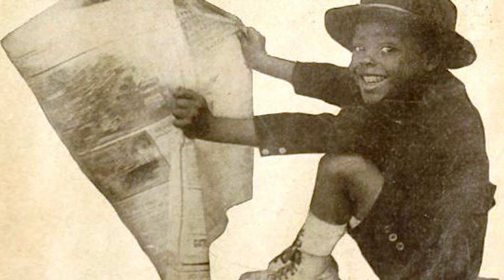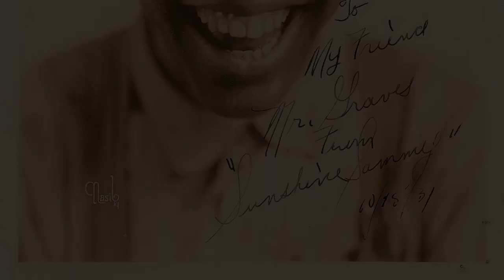How Did Ernest Morrison Fight Through Hollywood To Reach Fame!